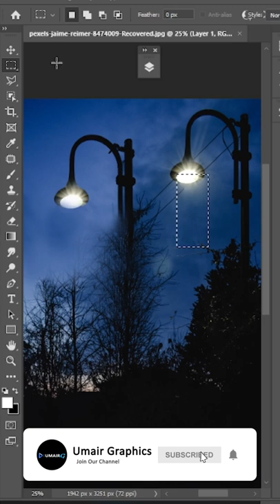Make Spotlight Effect In Photoshop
in this video I will show you how to make a spotlight effect in Photoshop